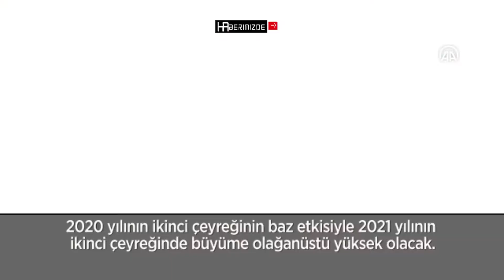BBVA Araştırma Büyük Veri Bölüm Başkanı Ortiz: "Türk lirasının değerlenmesi sürpriz değil,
BBVA Araştırma Büyük Veri Bölüm Başkanı Ortiz: "Türk lirasının değerlenmesi sürpriz değil, doğal bir sonuç”

BBVA (Banco Bilbao Vizcaya Argentaria) Araştırma Büyük Veri Bölüm Başkanı Alvaro Ortiz, Türkiye’nin 2021 yılında beklentilerin üzerinde bir büyüme gösterebileceğini belirterek, Türk lirasında ise risk priminin düşmesiyle değerlenme eğiliminin devam edebileceğini söyledi.

En Yeni Ve Güncel Haberlerin Bildirimini Anında Almak İçin Bizi Google Haberlerden Takip Edin: